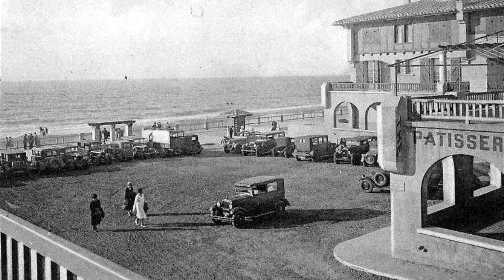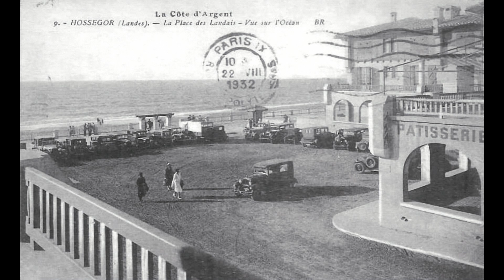Place des Landais HOSSEGOR 1930 1955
Diaporama de photos de 1930/1955  concernant les premières années après la création de la Place des Landais à Hossegor
Created Jeanlouis Magix US